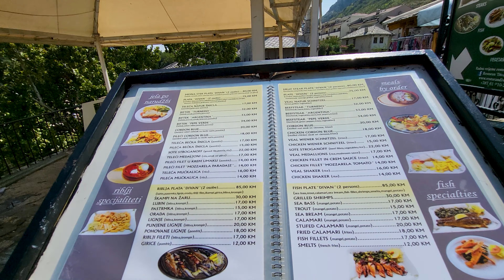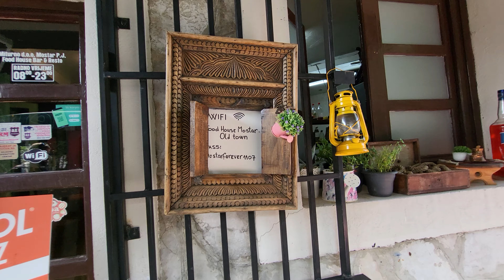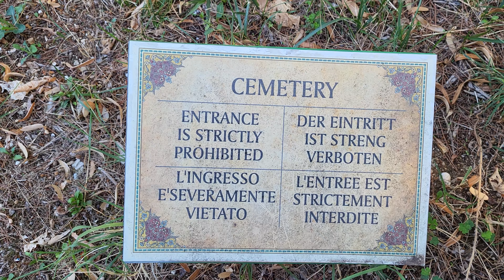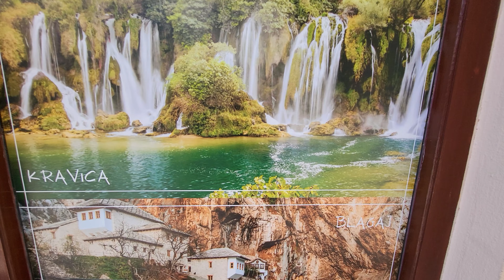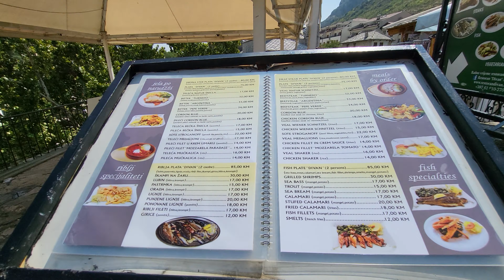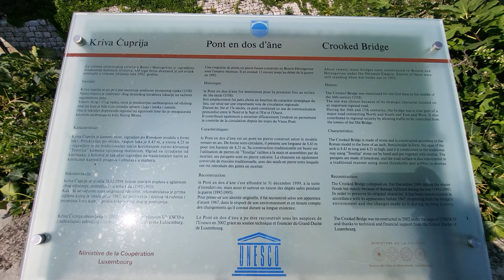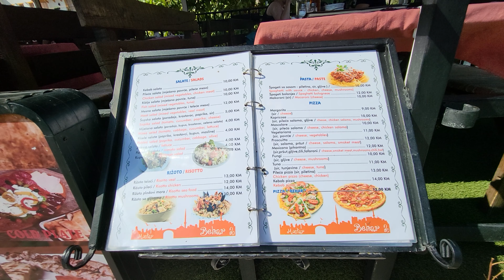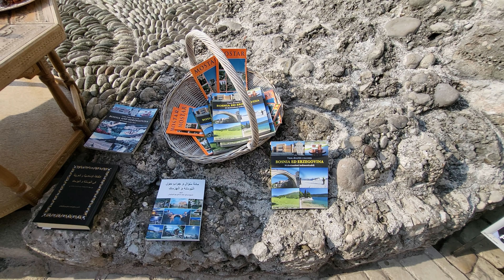The Old City of Mostar: Exploring Mostar and Stari Most!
👉Mostar is a city in Bosnia and Herzegovina, located on the Neretva River. It is known for the Old Bridge (Stari Most), which was built in the 16th century and is a UNESCO World Heritage Site. The bridge was destroyed during the Bosnian War in the 1990s, but was rebuilt and reopened in 2004. The city also has a rich cultural heritage, with many buildings from the Ottoman era, as well as a strong tradition of folk music and dance. Mostar is also a popular tourist destination, attracting visitors from all over the world to see its historic architecture and picturesque scenery.
👉The Old Town of Mostar is mainly represented by the main street of the town, lined with historical buildings and shops. The street is called Kujundziluk and is known for its traditional crafts and souvenirs. The street is also home to several traditional Bosnian restaurants and cafes, offering local cuisine and a chance to experience the city's lively atmosphere. The cobbled streets and picturesque architecture of the old town, along with Stari Most, the Old Bridge, are the main attraction of the city.
👉Mostar, being located in Bosnia and Herzegovina, offers a variety of traditional dishes that are influenced by Ottoman, Mediterranean and Central European cuisine. Some popular dishes in Mostar include:
👉Ćevapi: small grilled sausages made from a mixture of beef and pork, often served with bread and onions.
👉Burek: a savory pastry made from phyllo dough and filled with meat, cheese, or spinach.
Dolma: stuffed grape leaves filled with a mixture of rice, meat, and spices.
👉Japrak: a dish of steamed grape leaves filled with rice, meat, and spices.
👉Bosnian Pot: A hearty stew that includes a variety of meats (mostly beef, pork, and lamb) and vegetables, slow cooked in a casserole.
👉Traditional klepe: dumplings filled with meat, potato, or cottage cheese.
👉Local meat dishes: meat platters, meat under the bell, and more.
👉Additionally, Mostar is also known for its traditional sweets such as Baklava and Tulumbe.
It's also worth mentioning that Mostar have a good selection of local beers and wines which complement the traditional food very well.
We let the image and the imagination speak. We love action, hiking, nature, people, places and their habits. We thank you for your support and encouragement!